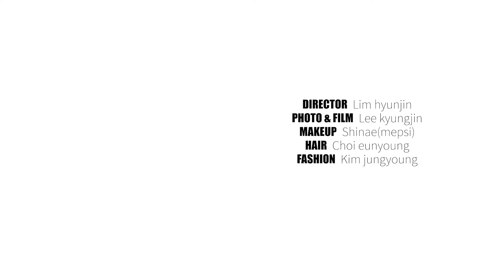Photographer 이경진 [clarins x arin]